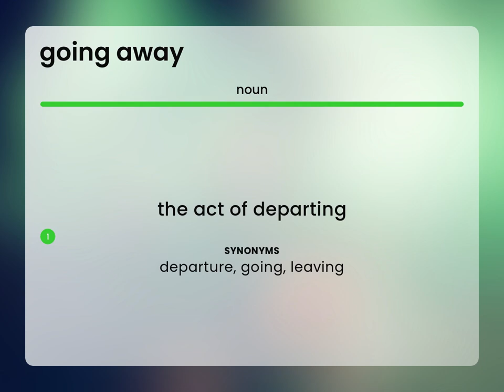Going away | GOING AWAY definition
What is GOING AWAY?

Susan Miller (2023, March 4.) What does Going away mean?